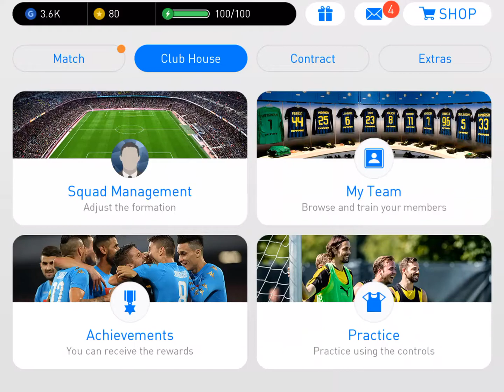Pes 2018 Mobile EP.1 My Team